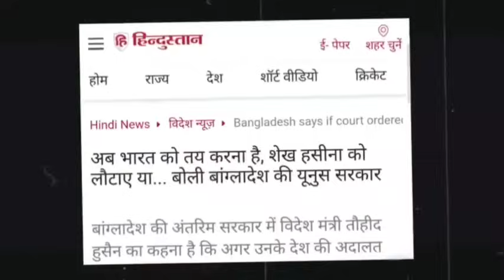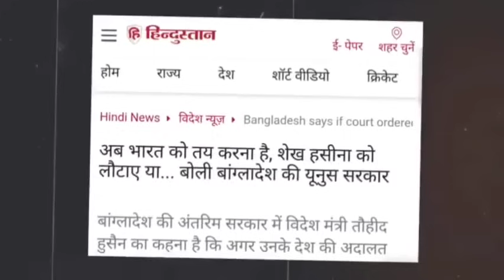এখনতো হাসিনা নেই 🤔শেয়ার বাজার কে লুট কারা করছে 😱 @muktogolpo1622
Video Credit - Mukto Golpo